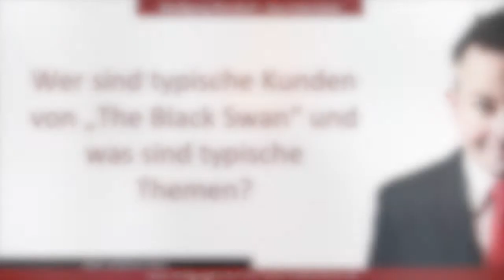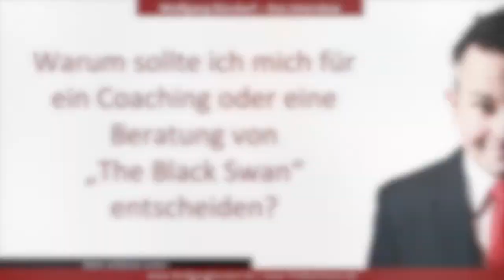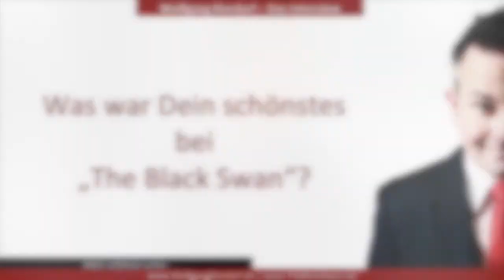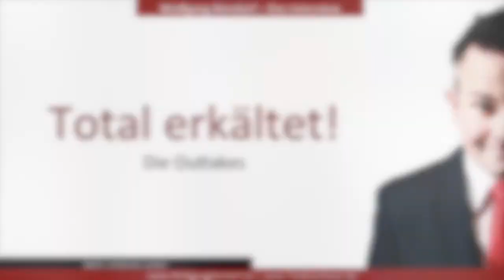Wolfgang Kierdorf, der Gründer der Unternehmensberatung The Black Swan im Interview - Teil 2/2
Wolfgang Kierdorf ist der Experte für Gründung und Wachstum. Im Interview erzählt er unter anderem von seinen Anfängen als Unternehmer, was ihn über mehr als 25 Jahre als Unternehmer bewegt und warum er seine Unternehmensberatung The Black Swan gegründet hat.